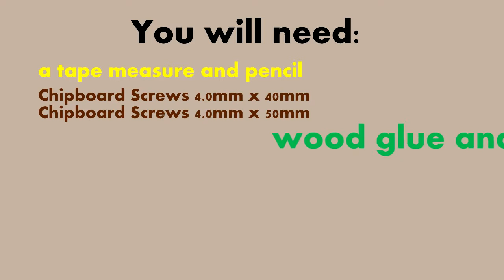DIY - The Coolest Coffee Table